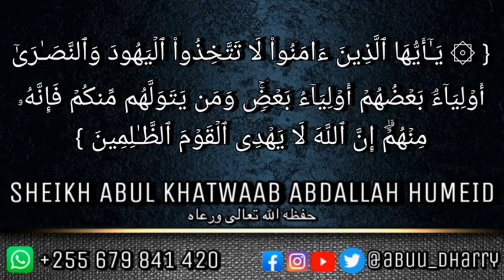Miongoni Mwa Makosa Makubwa Alio Zungumza Al Jufri هداه الله